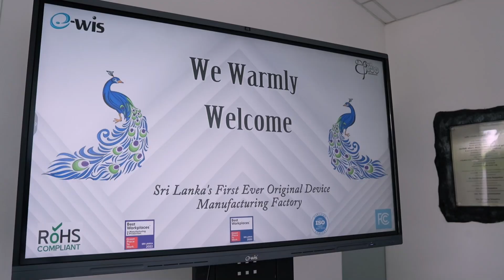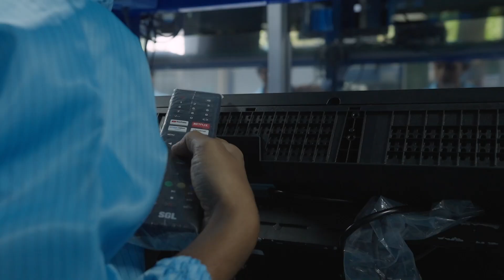EWIS Colombo Factory Visit 2024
Discover Sri Lanka's pioneering computer manufacturing facility and its groundbreaking impact on technology in the region! 🌍 Join us for an exclusive inside look at the country's first state-of-the-art factory. Learn about our strategic partnership with Microsoft and how our ISO 9001:2015 certification ensures top-tier quality assurance. Don't miss this insightful journey into innovation and excellence!